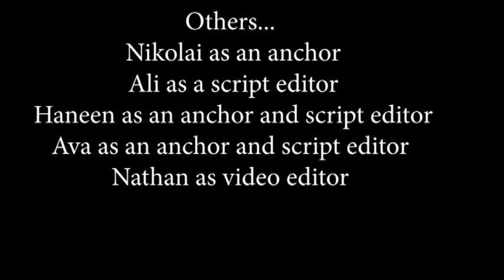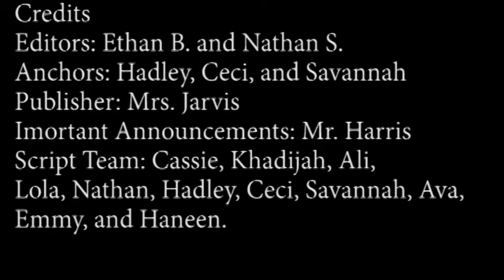03-25-2022 Daily Video Ann (6:06)